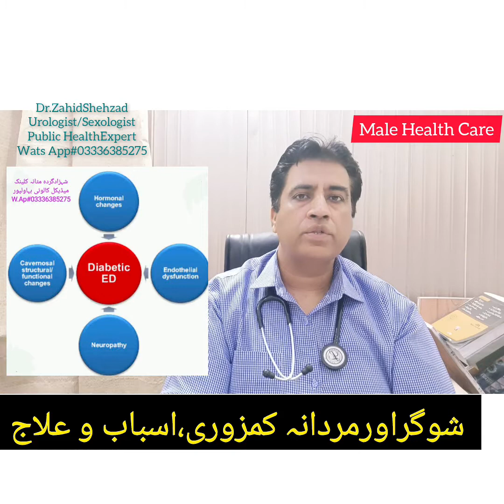Diabetes & Erectile Dysfunction.. causes and treatment/شوگرکےمریضوں میں مردانہ کمزوری کاعلاج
Effects of Diabetes Mellitus on Male Health
Low libido, or sexual desire, is a real problem—and one that affects people with diabetes more than those without. Men and women experience low libido as a result of poorly managed diabetes. If your sex drive is stalled, first look to your diabetes management and take steps to lower your blood glucose levels.
How does diabetes affect getting an erection?

When their blood sugar levels get too high, less nitric oxide is produced. This can mean that there is not enough blood flowing into the penis to get or keep an erection. Low levels of nitric oxide are often found in those with diabetes

For fastest results, it's best to consult a doctor to get appropriate treatment recommendations, which may include:

Lifestyle changes. Maintaining a healthy weight. ...

Counseling. ...

Medications. ...

Vacuum constriction devices. ...

Surgery. ...

Alternative therapy.